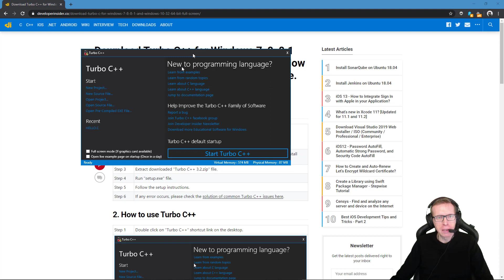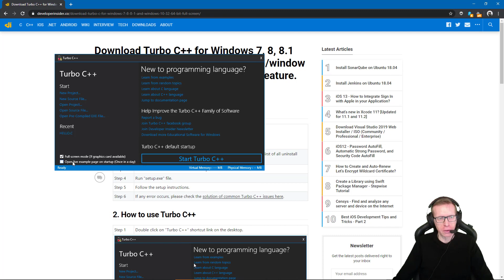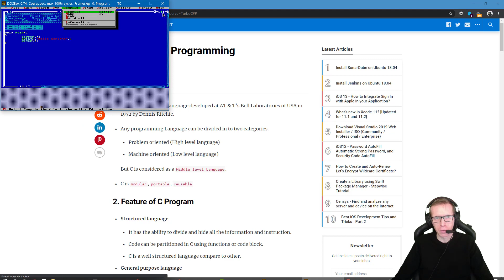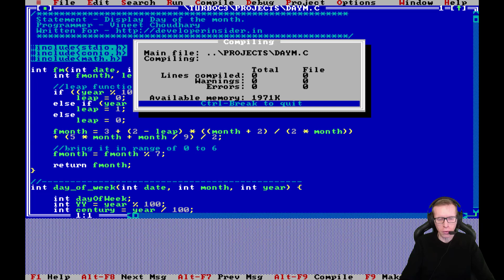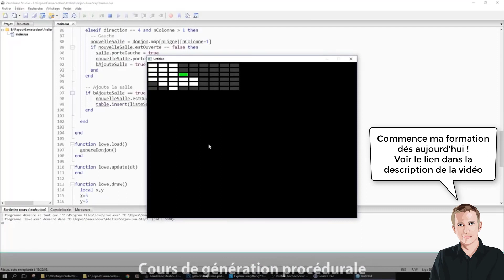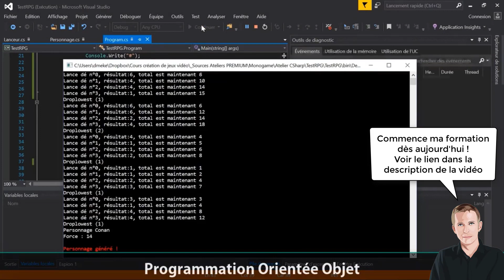Borland Turbo C++ n'est pas mort